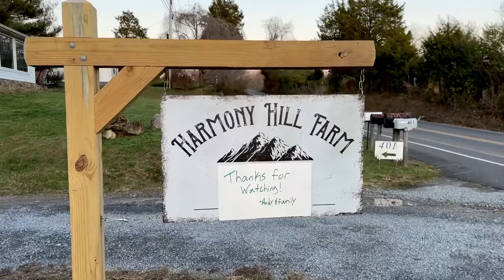DIY Sign Post Build (Realtor/Address/mailbox)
This week I build a sign post with reclaimed pressure treated lumber for our new farm sign. I use a traditional half lap joint with mitered ends to make a simple but effective look. Finish it off with clearing out a patch by the front driveway, digging out a hole and installing it. Thanks again!